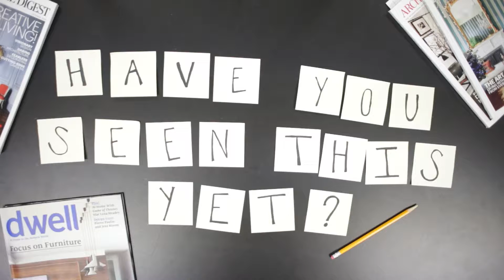Have You Seen This Yet - EP 6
Want to know what’s cool in home products? Join senior writer and home product enthusiast, Sam Plappert, as she gives a rundown of her faves, right from her desk. This week, laminate counter tops for any budget.